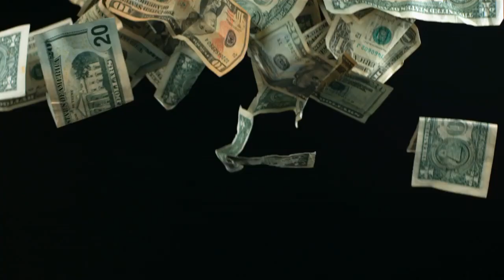Не надо находить оригинал! [ПЕРЕЗАЛИВ]